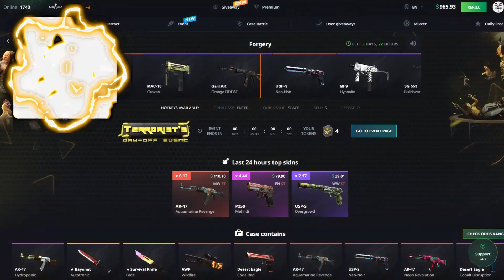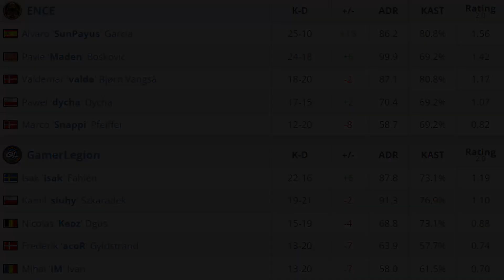DYCHA VS SIUHY NA LANIE W FINLANDII!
Wbij na stronkę, otwieraj skrzynki i wygrywaj skiny 🔥

fot. HLTV / ENCE